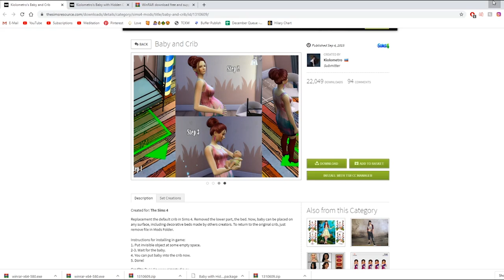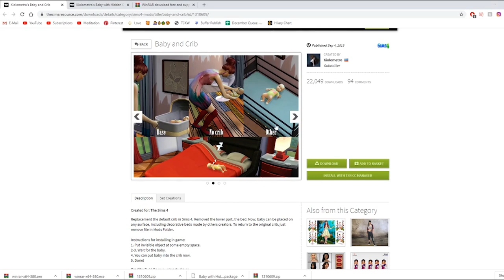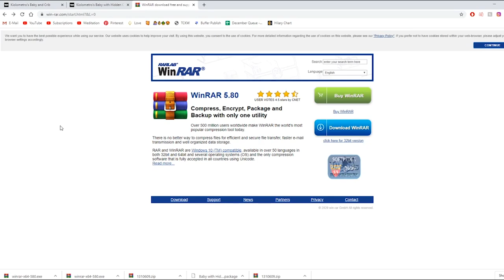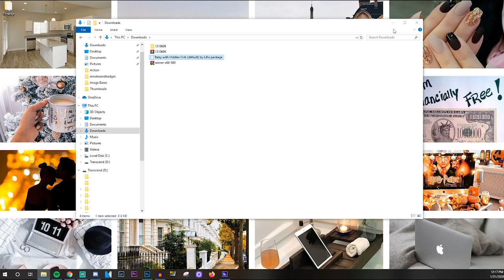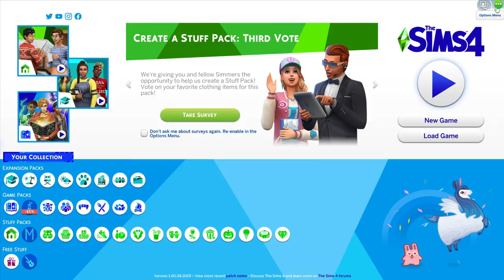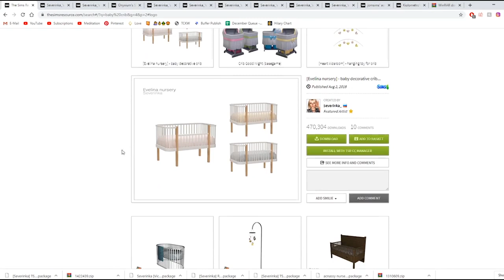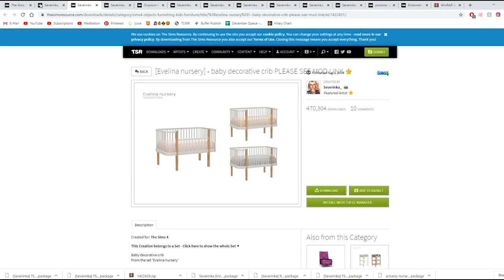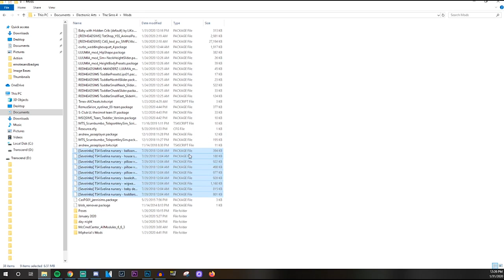CRIB MOD || TWIN CRIBS || The Sims 4 || HOW TO || Functioning Cribs || CC LINKS INCLUDED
01:08 DEMO of Mod
03:24 How to Download + Install Mod
09:22 In Game Mod Set Up
10:16 Crib Showcase
11:23 Twin Cribs
13:41 How to Download + Install Cribs

coming soon

(NOT FOR TAROT READINGS)